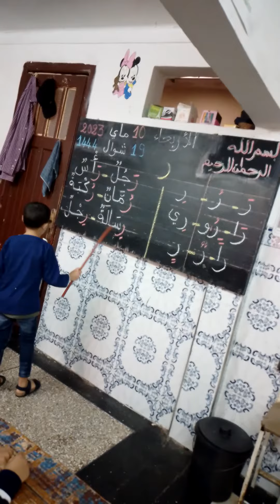حرف الراء مع الحركات